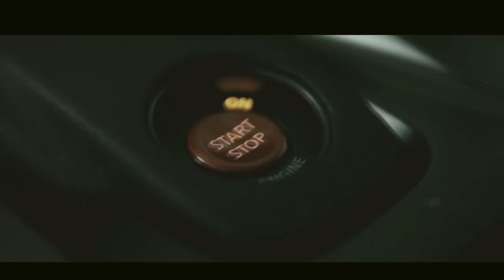Jockey boys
MUZON tv- это новинки на канале.
muzontv muzon музонтв музон тв